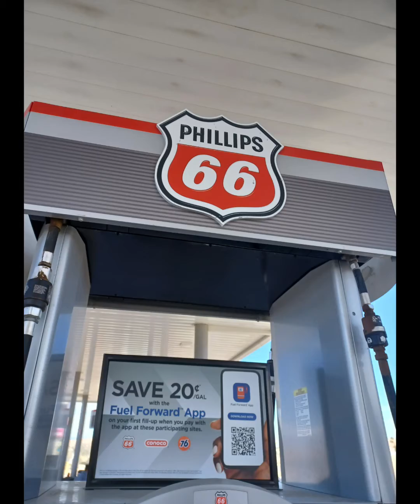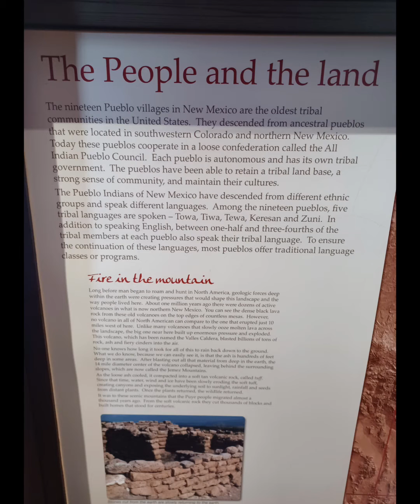New Mexico 2023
Ride through North Central New Mexico